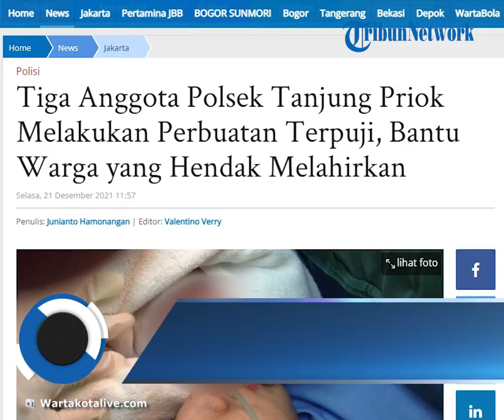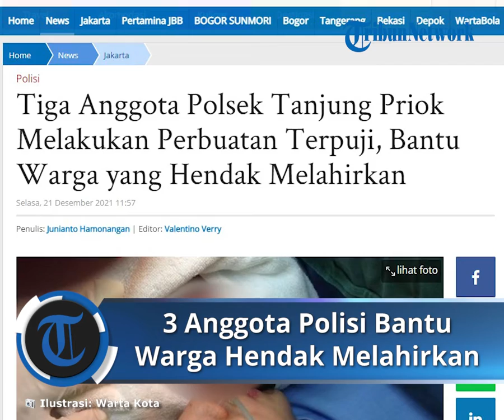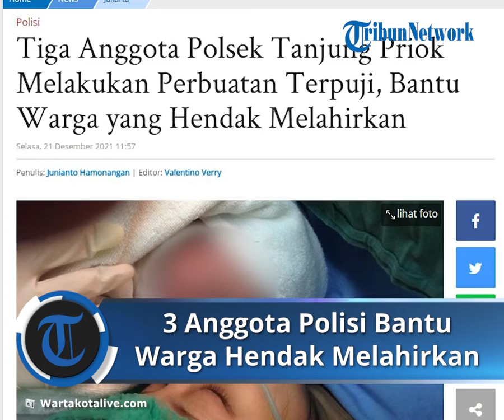Tiga Anggota Polsek Tanjung Priok Membantu Warga yang Hendak Melahirkan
TRIBUN-VIDEO.COM - Jika akhir-akhir ini publik disajikan berita miring seputar oknum polisi, ternyata ada juga yang berbuat kebaikan untuk masyarakat.

Seperti yang dilakukan tiga anggota Polsek Tanjung Priok yang membantu warga yang mengalami kesulitan dalam persalinan, Minggu (19/12/2021).

Kapolsek Tanjung Priok Kompol Ricky Prenata Vivaldy mengatakan ketiga anggotanya itu yakni AKP Asmawadi, Ipda Ridwan dan Aipda J Silalahi.

Awalnya mereka mendapat laporan dari pasangan suami istri yakni Ari dan Fitri dengan mendatangi Polsek Tanjung Priok untuk meminta bantuan.

"Bayi sudah lahir di rumah namun ari-ari nya masih di dalam rahim dan bisa berakibat fatal," ungkap Ricky, Selasa (21/12/2021).

Mendapati laporan itu, dua anggota Polisi lalu kemudian berinisiatif membawa ibu tersebut ke rumah sakit terdekat karena kondisinya sudah lemas.

"Namun setibanya sampai di rumah sakit, pihak rumah sakit menolak ibu itu dengan beberapa alasan," kata Ricky.

Hanya saja pada saat akan dibawa ke puskesmas, ambulans dan angkot yang dipinjam sebagai alat transportasi justru mendapat penolakan.

Alhasil, satu anggota Polisi lainnya kemudian datang ke rumah sakit dengan membawa mobil patroli dan membawa ibu itu ke Puskesmas Koja.

"Alhamdulillah, bayi dan ibunya selamat berkat kecepatan personel patroli dan provos setelah dibawa ke puskesmas di Koja," katanya.

Sementara, Kanit Binmas Polsek Tanjung Priok AKP Asmawadi mengatakan penolakan ibu hamil dikarenakan rumah sakit tidak berani menangani persalinan karena sudah ditangani pihak lain.

"Rumah sakit tidak ada yang berani menangani karena sudah pegangan bidan. Akhirnya kami bawa ke bidan di Koja yang sudah menangani sejak awal ibu tersebut," ucapnya.

Artikel ini telah tayang di WartaKotalive.com dengan judul Tiga Anggota Polsek Tanjung Priok Melakukan Perbuatan Terpuji, Bantu Warga yang Hendak Melahirkan,
Penulis: Junianto Hamonangan | Editor: Valentino Verry